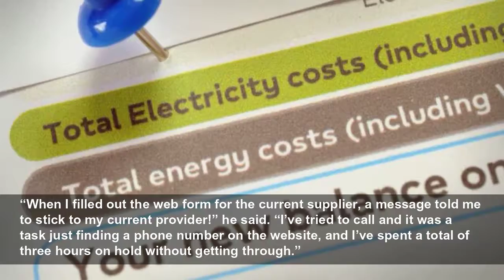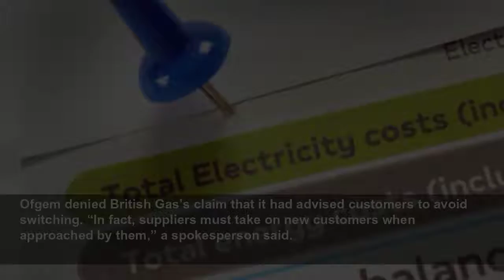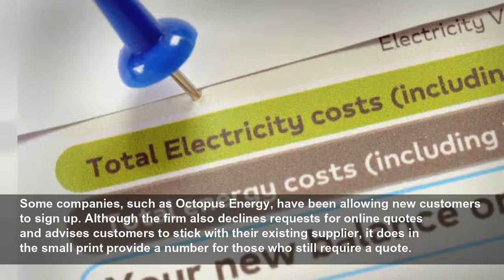Big five UK energy companies turning away new customers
Householders in Britain who want to sign up to a new energy company are apparently being obstructed by the largest suppliers, in potential breach of their licence obligations. The “big five” energy co...
The Guardian
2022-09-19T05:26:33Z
Householders in Britain who want to sign up to a new energy company are apparently being obstructed by the largest suppliers, in potential breach of their licence obligations.
The “big five” energy companies are informing those who apply online for a tariff that they should remain with their current supplier because of the volatile energy market. According to the industry regulator, Ofgem, suppliers are obliged to accept new customers as a condition of their licence.
The issue emerged after some consumers reported being unable to find another supplier who would take them on. Some said that when they applied for a quote, a message said they should remain with their current supplier and that the company was not providing quotes.
Michael Donagy, a student and retail assistant, said he had been left in limbo after moving into a new home, unable to open an account in his name with the current supplier and unable to switch to a new provider because none would respond to online requests.
“When I filled out the web form for the current supplier, a message told me to stick to my current provider!” he said. “I’ve tried to call and it was a task just finding a phone number on the website, and I’ve spent a total of three hours on hold without getting through.”
Many price comparison websites no longer offer quotes to allow consumers to identify the best deals. However, one of the most common reasons customers choose to switch is poor customer service, according to Martyn James of the complaints website Resolver.
“Just because there aren’t any switching deals doesn’t mean people won’t want to switch,” he said. “I’ve seen some frankly jaw-dropping examples of poor service, ludicrous errors and blocking of complaints in the last month alone.”
The Guardian attempted to obtain tariffs from British Gas, E.ON, EDF, ScottishPower and Ovo Energy. All five websites stated that they were not currently providing online quotes and claimed that customers were better off remaining with their current supplier.
British Gas confirmed via web chat that it was not currently accepting new customers because Ofgem advised against switching while prices remain volatile.
EDF and ScottishPower told the Guardian they would accept new customers on a standard variable rate by telephone, an option not mentioned on their websites. However, EDF’s contacts page told customers only to use its busy phone lines in an emergency, and ScottishPower referred people back to the website due to high call volumes.
An E.ON spokesperson said: “With energy prices at a record high, it is recommended that customers stay with their existing supplier. However, customers can sign up to receive an alert as soon as we are in a position to offer competitive fixed-price tariffs for new customers, or can call us to discuss their tariff.”
British Gas and Ovo did not respond to requests for a comment.
Ofgem denied British Gas’s claim that it had advised customers to avoid switching. “In fact, suppliers must take on new customers when approached by them,” a spokesperson said.
The regulator declined to confirm whether it was aware of suppliers blocking new customers, but said it investigated companies that it believed may have breached one or more conditions of their licences.
After the Guardian submitted evidence of its findings, it added: “We hold suppliers to account on [accepting new customers] by using all forms of intelligence shared with us.”
Some companies, such as Octopus Energy, have been allowing new customers to sign up. Although the firm also declines requests for online quotes and advises customers to stick with their existing supplier, it does in the small print provide a number for those who still require a quote.